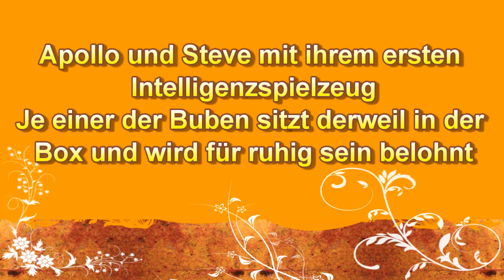201305-09 Intelligenzspielzeug Apollo Steve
Die Buben lernen ein Intelligenzspielzeug kennen. Der jeweils andere Bube sitzt in der Box und wird für ruhiges Verhalten belohnt. Sie machen das total klasse